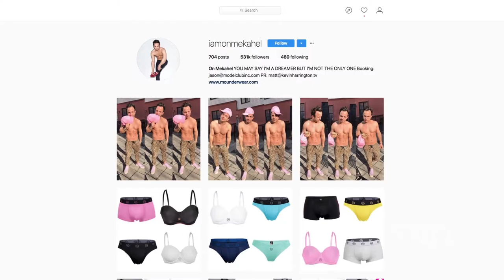Putting On | Official Trailer | Revry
Slip into the Revry Original Reality Series ‘Putting On’, Friday, November 30, 2018

About Revry:
Revry is the premier queer digital media network for the inclusive 21st-century LGBTQ+ community, offering its members a uniquely curated selection of domestic and international entertainment that includes iconic narrative and documentary films, cutting-edge series, groundbreaking podcasts, music albums and videos, and originals.